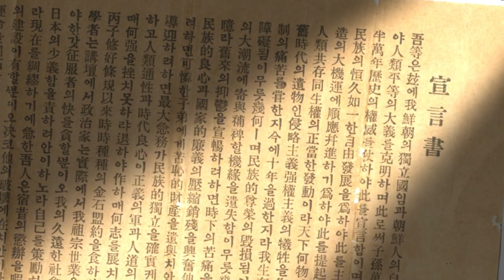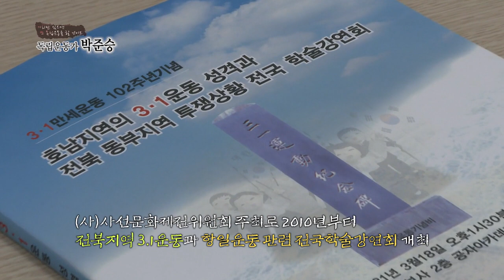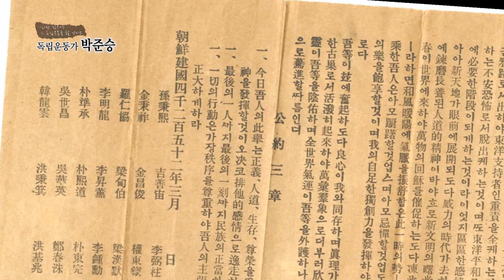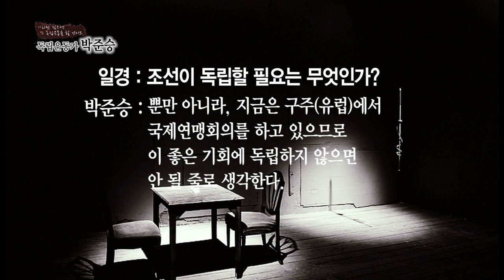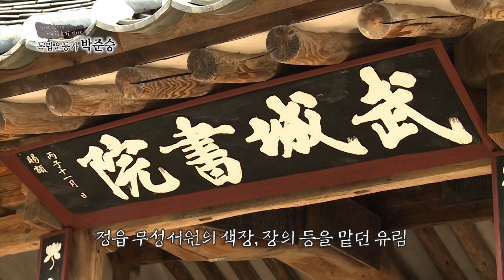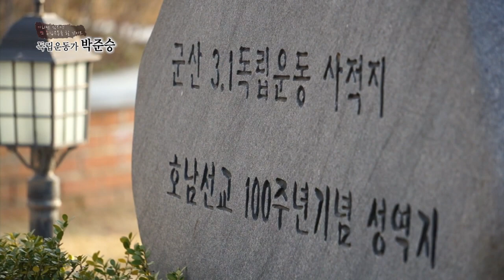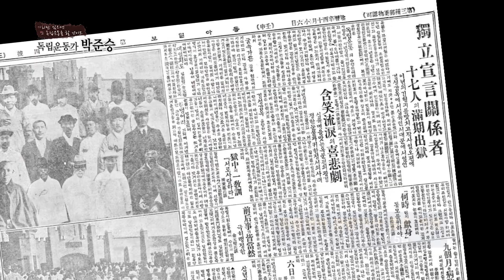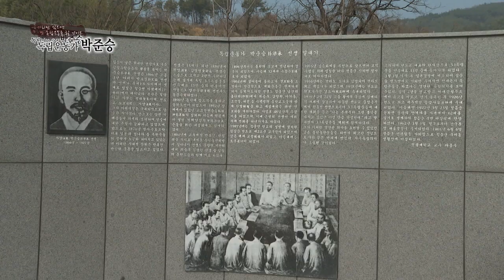[전북의발견]🌞애국지사 박준승 선생 - 전북출신 천도교계 민족대표 33인🌞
전북의 발견 157회